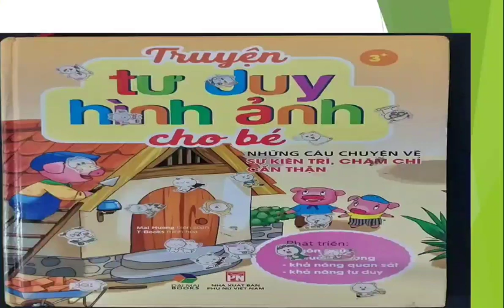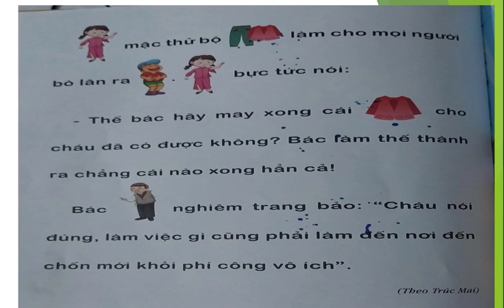Truyện: Chuyện bé Chăm sx 28/4/2023.